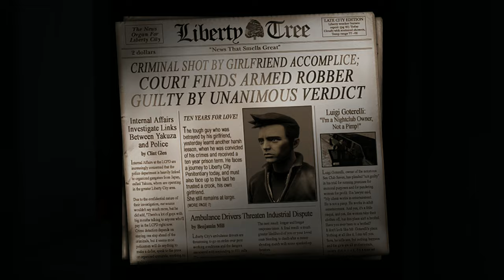Grand Theft Auto The Trilogy: The Definitive Edition - 3 Missions of III Trolling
1st 3 missions of Grand Theft Auto Trilogy The Definitive Edition III in proud Troll fashion gameplay. I was bored when I played this so that's why my game style is as it is. When I initially tried to play nicely I saw arsenal of glitches that ruined my experience.